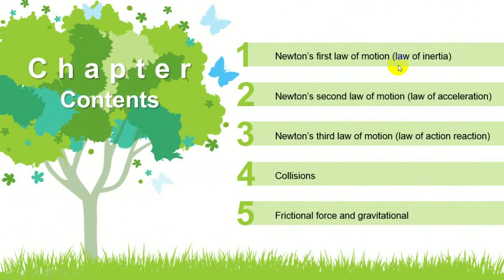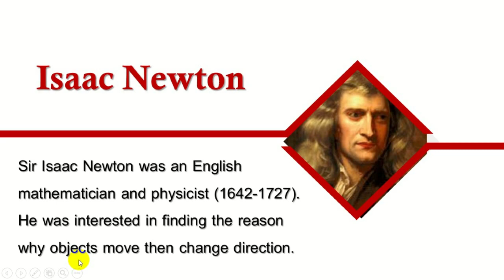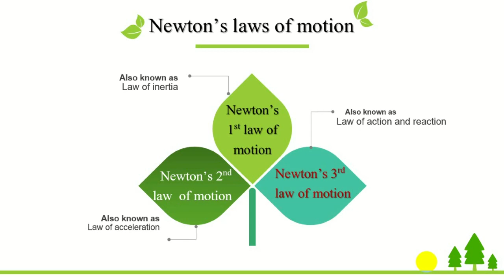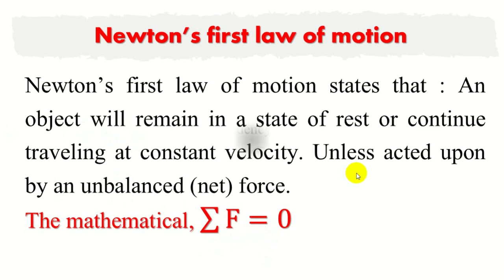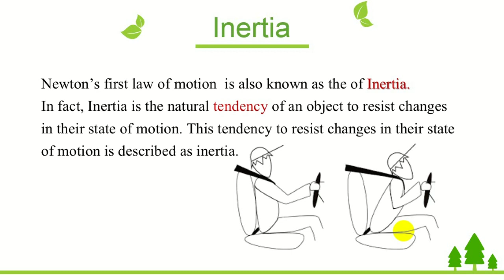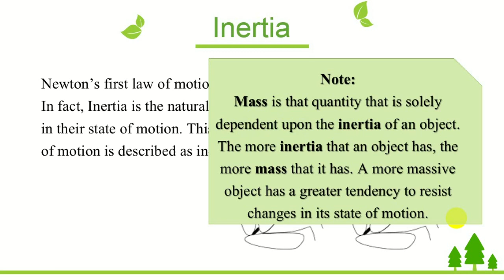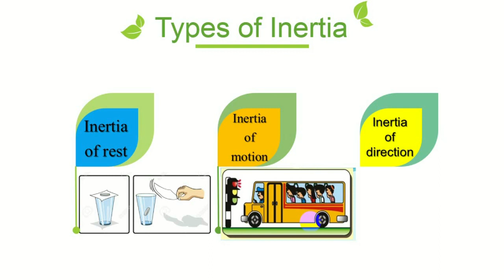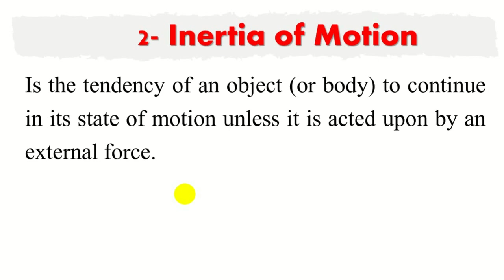Chapter 5: Form 1 physics Casharka 1aad ee manhajka Cusub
Inaan nagu soo biirto waxay inoo tahay dhiirigelin

Facebook.com: Mrmemorykhaan

Subwcribe on me